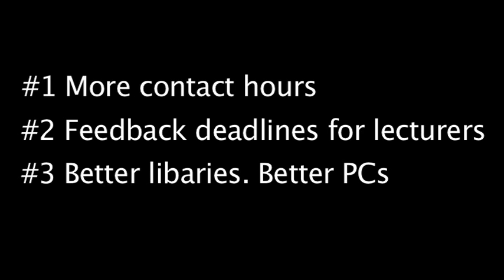BJ does Take Me Out - VOTE Ben Jackson #1 Education Officer